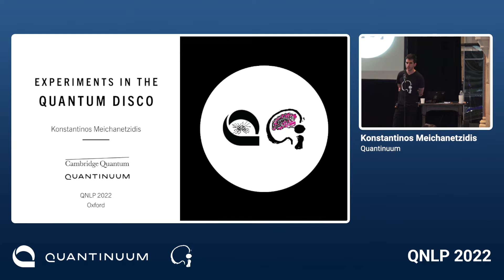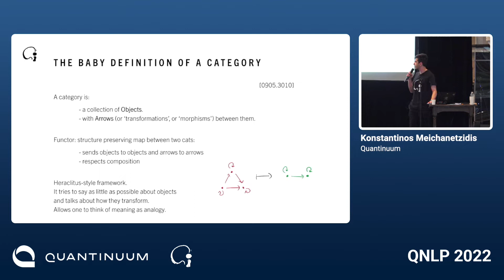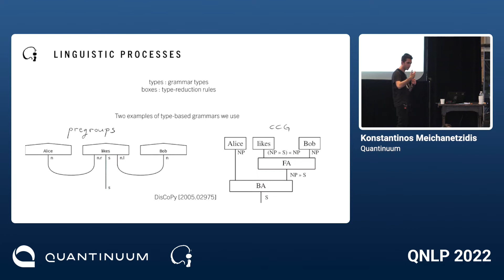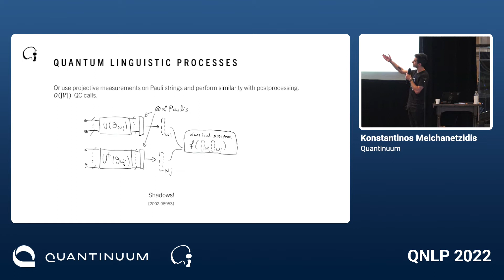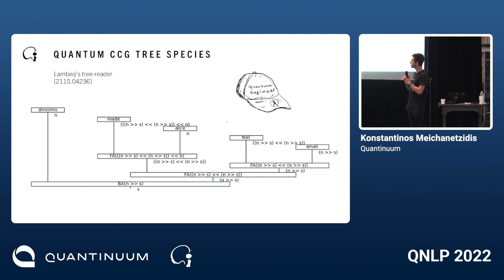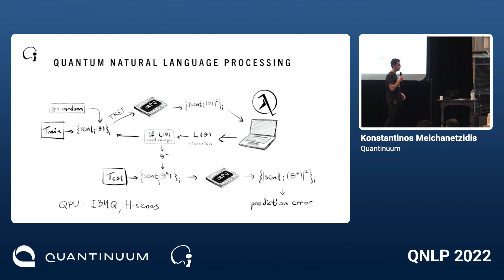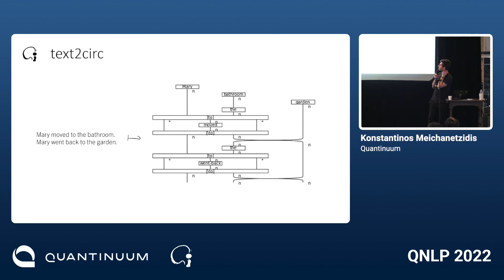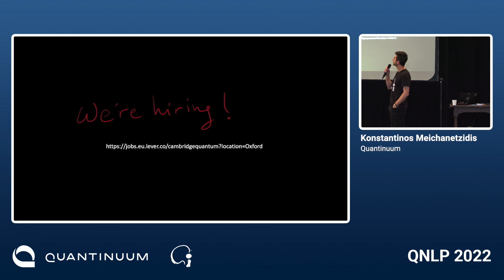Experiments in the quantum disco (Konstantinos Meichanetzidis)